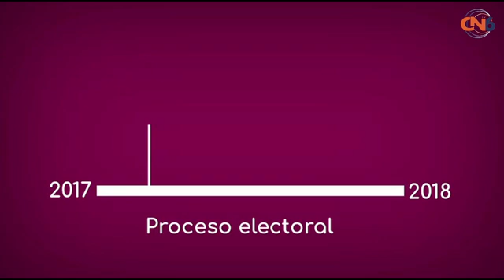Analiza el Congreso de Guerrero un paquete de iniciativas para tipificar la violencia política por r